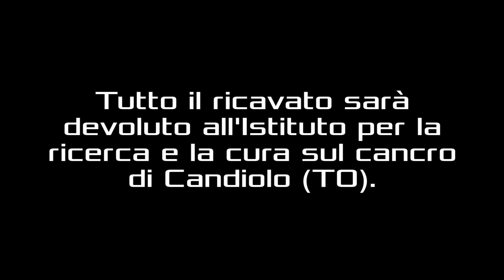Op. BlackJack - Official Promo HD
LYCAN TV is proud to present the official trailer for Operation Blackjack, a spectacular 10 hours recon Recon 10h expected for 10/06/2013 in Roccaraso (AQ), in a woodland and urban scenario. The event is organized by Briganti C&T Sons Roccaraso and by Lycan SAT Pescara, supported by Clan Bope Silvi and by Legione X Peligna.

What makes us proud to be part of this happening is the entire benefit will be devoluted to help the Istitute for Search and Care for the Cancer, in Candiolo (TO), an hospital part of the FPRC Onlus.

A big thanks goes to everyone who helped us in making this video.

Soundtrack: Gregoire Lourme - Paranoia

LYCAN TV è orgogliosa di presentare il trailer ufficiale per il torneo "Op. Blackjack", una spettacolare Recon 10h prevista per il 06/10/2013 a Roccaraso (CH), in ambiente boschivo e semiurban. La gara è organizzata dai Briganti C&T Sons Roccaraso e dai Lycan SAT Pescara, con la collaborazione del Clan Bope Silvi e della Legione X Peligna.

Quello che ci rende fieri di aver contribuito all'organizzazione dell'evento è che sarà totalmente a scopo benefico e sociale, dato che l'intero ricavato sarà devoluto in beneficienza all'Istituto per la Ricerca e la Cura del Cancro di Candiolo (TO), facente parte della FPRC Onlus.

Un ringraziamento a tutti quelli che ci hanno aiutato nella realizzazione del video.

Colonna sonora: Gregoire Lourme - Paranoia

[nota privacy: Il video è di pura finzione, ogni riferimento a fatti realmente accaduti e/o a persone realmente esistenti è da ritenersi puramente casuale.]